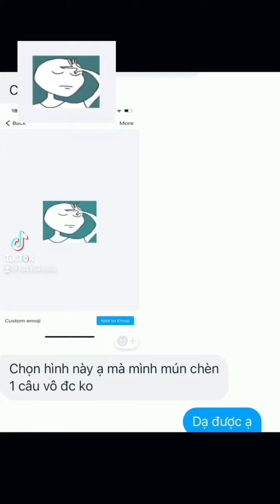Vẽ trên bánh kem liệu có dễ? | Haki Haki | How to paint on Cake? |Tutorial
Haki Haki - Not just a cake^^
Online Bakery - Phú Nhuận, Tp. HCM
Hotline: 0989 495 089/ 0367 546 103